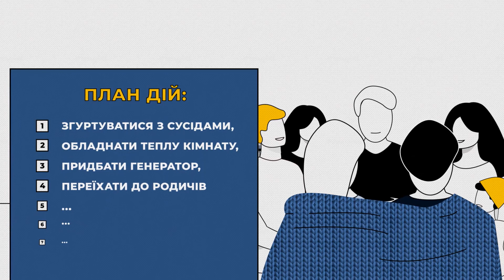Правила теплої країни: як зігрітися у багатоповерхівці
Правила теплої країни у багатоповерхівці:
- Згуртуватися з сусідами
- Оглянути будинок
- Залучити фахівців для утеплення
- Підготувати батареї
- Полагодити і налаштувати вікна та двері
- Перевірити електропроводку
- Подбати про теплу кімнату і персональні засоби обігріву
- Піклуватися про тих, кому важче
- Розробити план дій в екстремальній ситуації
- Обговорити необхідність резервного генератора
- Обладнати приміщення для спільного обігріву